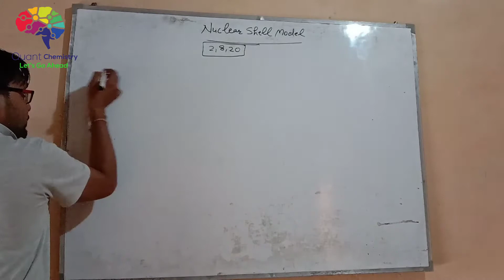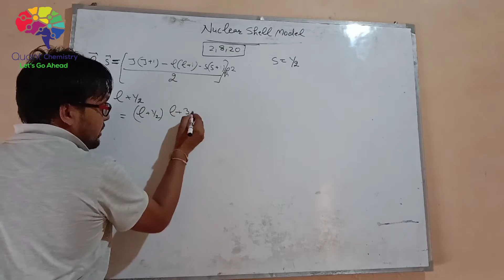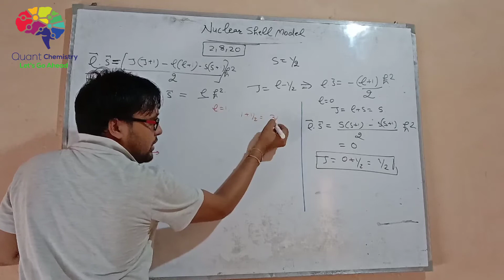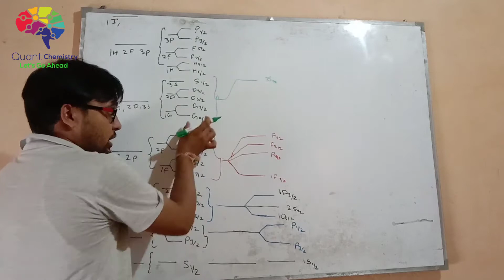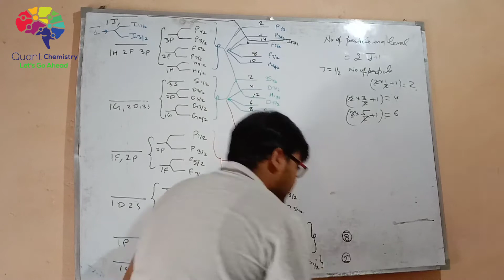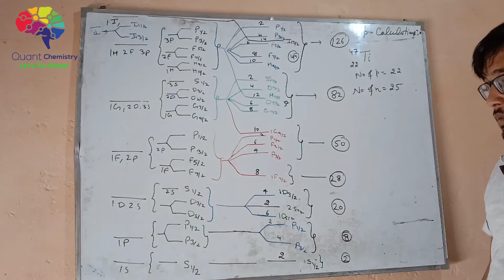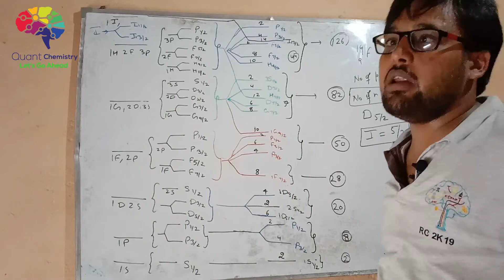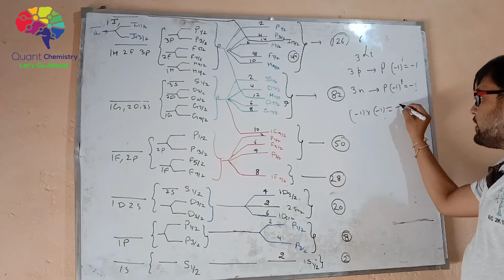Nuclear Shell Model (Part-2) || Nuclear Spin Quantum Number(I) & Parity Calculation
This is the continuation of the Nuclear Shell Model from the last video. In this video, I discussed the l-s coupling of nucleon angular moment. Then we discussed how to determine the nuclear spin quantum number, I, and parity of the nucleus.
This is an essential topic for the basic understanding of NMR Spectroscopy. In this video, I discussed which nuclei are NMR active and which are inactive. I give light on using the right-hand thumb rule to assign a north and south pole to a spinning positively charged nucleus. I also discussed how different spin states are formed when a nucleus is placed in a strong magnetic field.